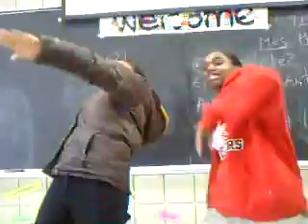in french actin a fool part 2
Vinche and Kali